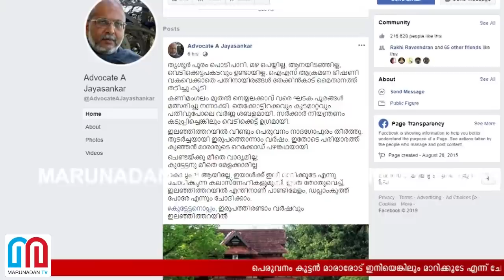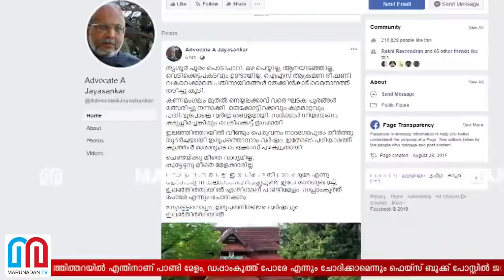പെരുവനത്തെക്കുറിച്ച് അഡ്വ. ജയശങ്കറിന്റെ എഫ്ബി പോസ്റ്റ് I Adv. A Jayasankar FB post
പെരുവനം കുട്ടന്‍ മാരാരോട് ഇനിയെങ്കിലും മാറിക്കൂടേ എന്ന് ചോദിക്കുന്നവരുണ്ടെന്ന് അഡ്വ. എ ജയശങ്കര്‍. ഇതേ തോത് വെച്ച്ഇലഞ്ഞിത്തറയില്‍ എന്തിനാണ് പാണ്ടി മേളം, ഡപ്പാംകുത്ത് പോരേ എന്നും ചോദിക്കാമെന്നും ഫെയ്‌സ് ബുക്ക് പോസ്റ്റില്‍ ജയശങ്കര്‍
AdvAJayasankarFB post#AdvAJayasankar#FBpost